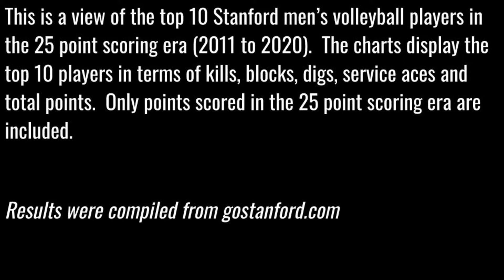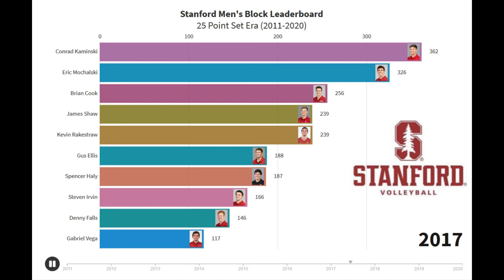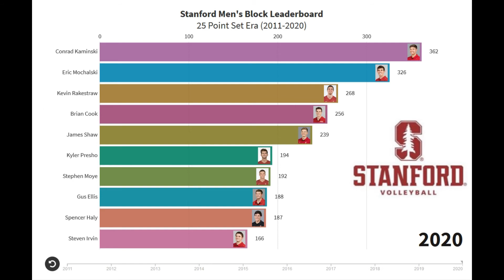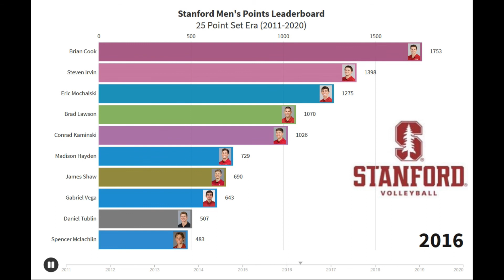Men's NCAA Volleyball: Stanford [Top 10 Players, 25 Point Era]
This is a view of the top 10 Stanford men’s volleyball players in the 25 point scoring era (2011 to 2020).  The charts display the top 10 players in terms of kills, blocks, digs, service aces and total points.  Only points scored in the 25 point scoring era are included.